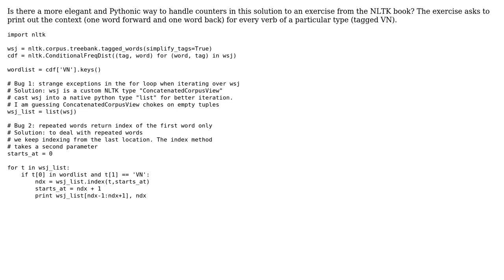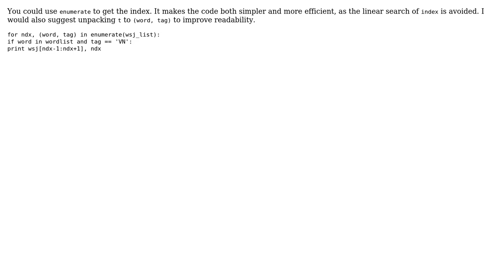Code Review: A more Pythonic way to iterate over a list with duplicate items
With thanks & praise to God, and with thanks to the many people who have made this project possible! | Content (except music & images) licensed under CC BY-SA | Music | Images & others | With thanks to user Janne Karila user denten and the Stack Exchange Network Trademarks are property of their respective owners. You are responsible for your own actions.